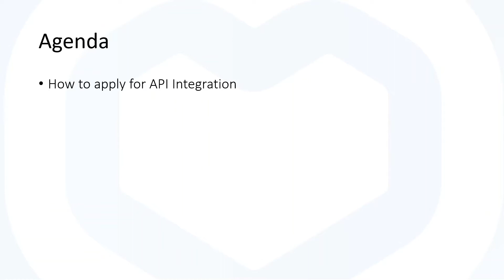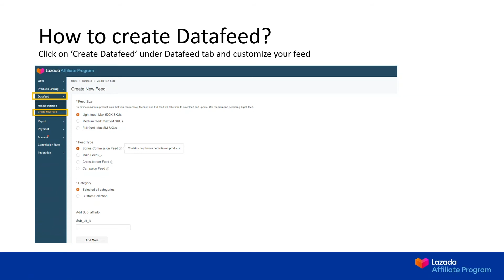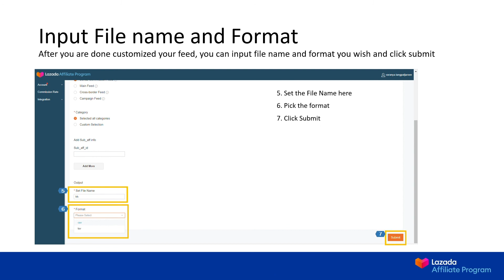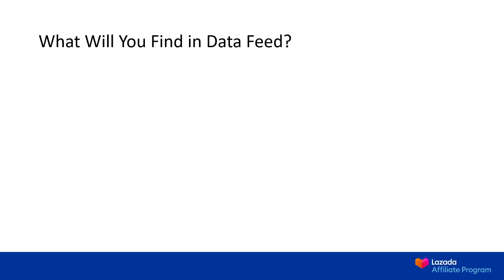How to Get API and Datafeed on Adsense